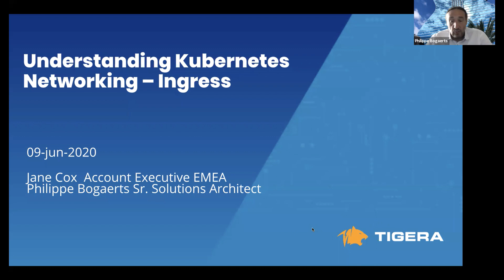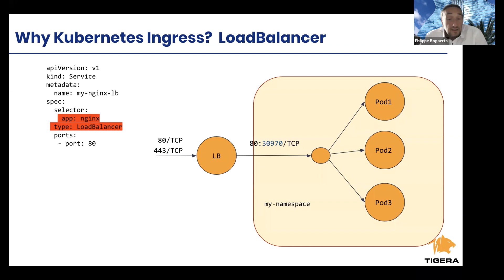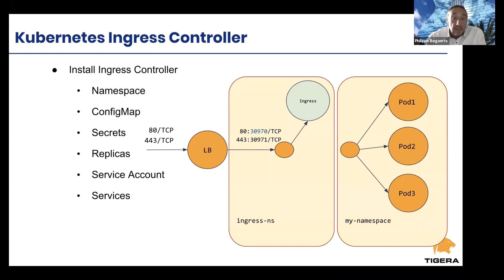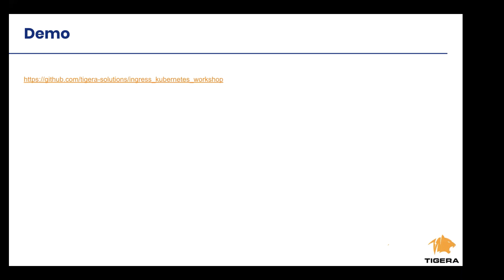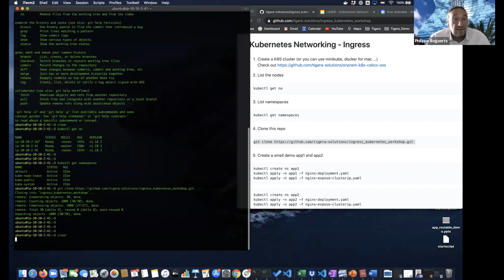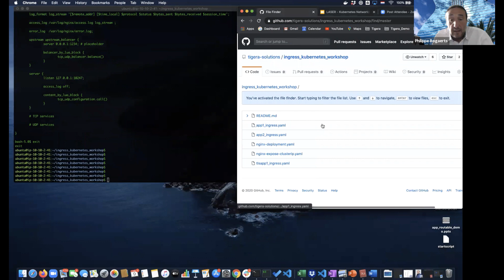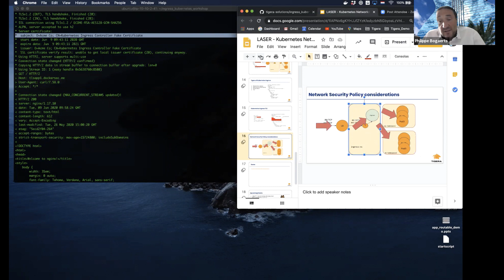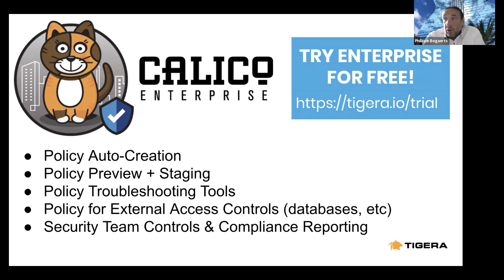Understanding Kubernetes Networking – Ingress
Kubernetes Ingress introduces challenges that require important architectural decisions. In this session, we will explain the options available and how to select the right one.